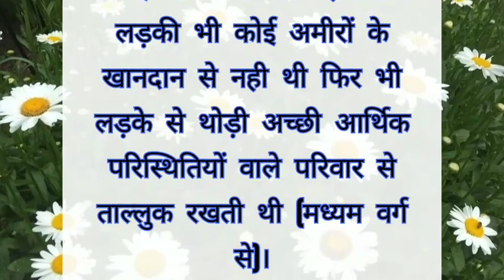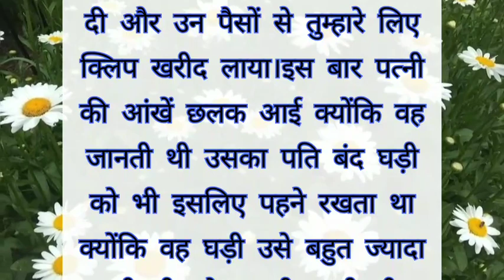suvichar ll पति पत्नी की दिल छू लेने वाली कहानी ll hearttouching emotional kahani ll motivesnal stor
suvichar ll पति पत्नी की दिल छू लेने वाली कहानी ll hearttouching emotional kahani ll motivesnal story